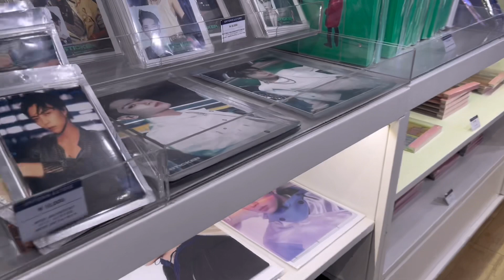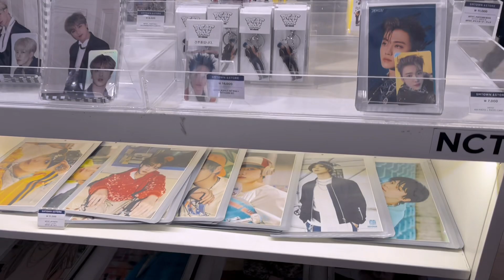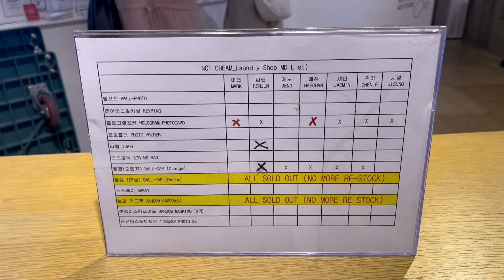🇰🇷SMTOWN&STORE Dongdaemun Design Plaza🛍️